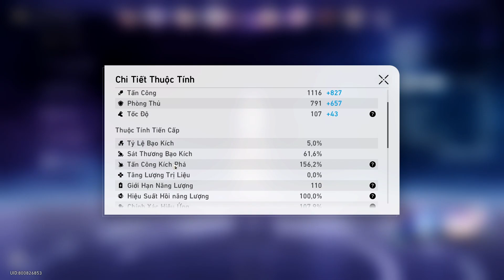[Honkai: Star Rail] E6 Serval và Clara Sảnh Đường 10 v1.2 Showcase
E6 Serval và Clara Sảnh Đường F10  v1.2 Showcase

♥♥Tưới nước cho trái bơ mau chín ♥♥
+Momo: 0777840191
+Membership - Sau này sẽ có nhiều thứ hay ho trong này nha: